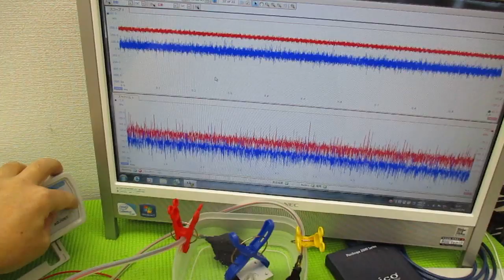メガヘルツの超音波発振制御技術 ultrasonic-labo